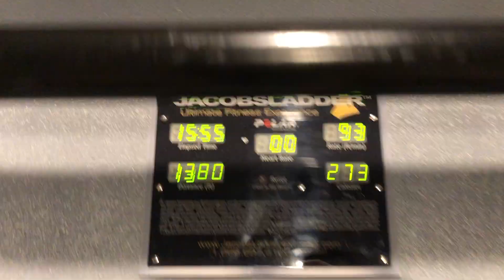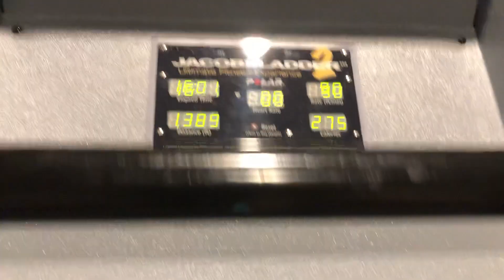힙업 운동과 유산소 끝판왕 천국의 계단, 나의 다이어트 루틴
안녕하세요!
제가 다이어트를 시작한지 벌써 두달이 넘어가고있어요!!
그동안 저는 근육량은 그대로 유지하며 체지방 5키로를 감량했어요👏🏼👏🏼👏🏼👏🏼

저는 평소에도, 다이어트 때에도 체중계로 몸무게를 체크하지않아요
(체중은 절대 중요하지않아요!!)
거울로 몸을 체크하는게 더 확실하기때문에 매일 씻기전 체크하며 관리하고있어요

제가 처음 다이어트를 시작할 때는 체지방이 14.3kg였는데 지금은 9.5kg를 유지하고 있어요!

오늘 영상은 제가 센터에서 운동하는 영상만 담겨있어요
저는 센터 운동을 제외하고도
일주일에 2-3일씩 클라이밍을 하고
매일 저녁 홈트로 같이 관리하고 있어요!
기회가 된다면 더 자세한 영상도 만들어 올게요!!